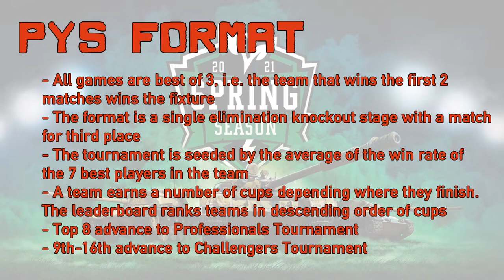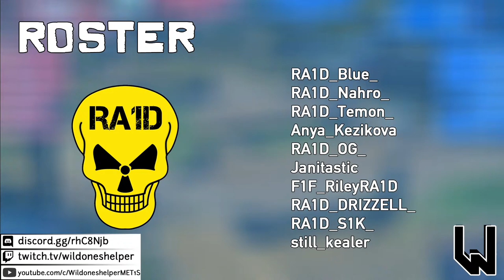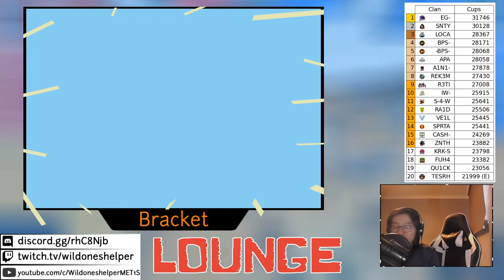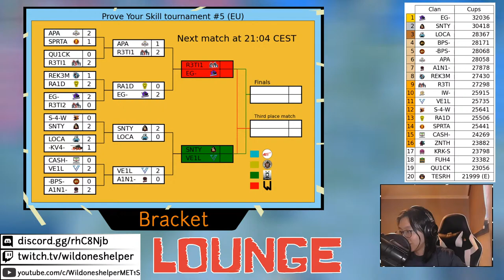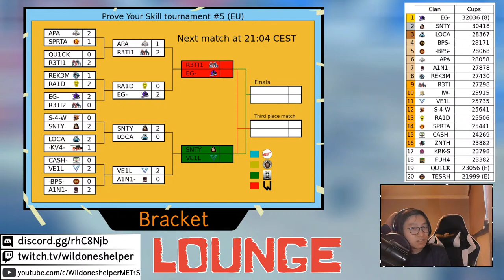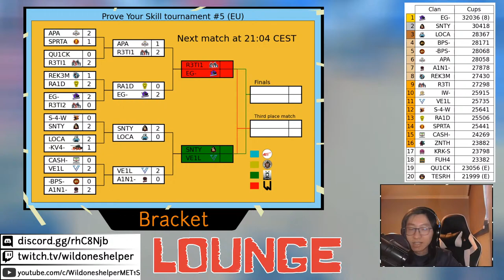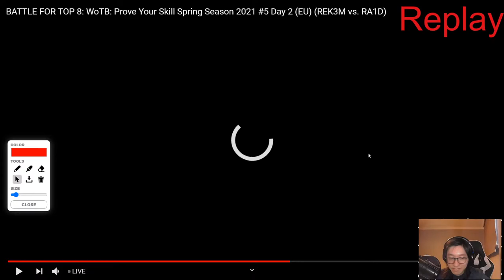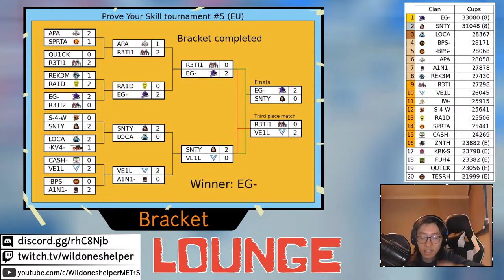BATTLE FOR TOP 8: WoTB: Prove Your Skill Spring Season 2021 #5 Day 2 (EU) (REK3M vs. RA1D)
RA1D is looking to do the impossible. After they were questionably allocated to face 2 top 8 teams in group stage quarterfinals and were knocked out thereafter, they yesterday won their group and are set to do an unlikely comeback to the top 8, but the path is narrow as they will need to do exceptionally well tonight, including a win against probably EG- (currently no. 1 in the leaderboard) in the quarterfinals.

On the other hand, REK3M is fighting hard for top 8 this season. They silenced the critics with a strong showing in their group by beating both EG- and VE1L. They are fulfilling the expectations after a strong performance in Blitz Premier Cup and a win against RA1D could bolster their chances for a top 8 finish.

4 games will be followed tonight at 20:00, 20:32, 21:04 and 21:36 CEST respectively.

I would gladly accept donations and all proceedings would go to improving the stream!

Background music (“Come Over?”, "Arcane", "The Curtain Rises", “Night in Venice”, “Something I Like”, "Tell Me", "Egmont Overture", "Hall of the Mountain King" and “You Were Right”) provided by Kevin MacLeod (incompetech.com) and RYYZN

Song: Winning Team & PJONAX ft. CAPS - Settle For None

Music credits can be found on this website (since I have used dozens of music that will break the word limit easily):